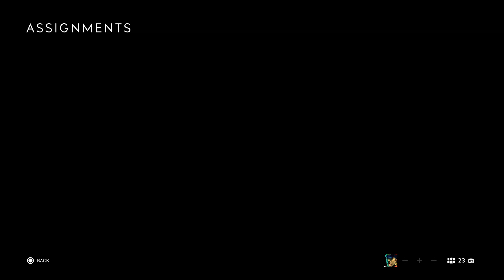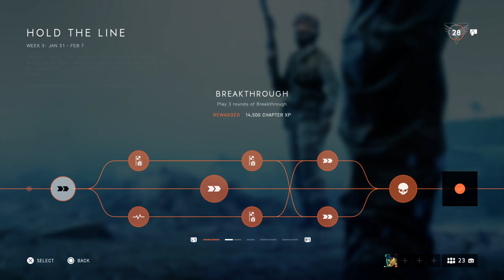44 Bridge Standoff - Battlefield 5